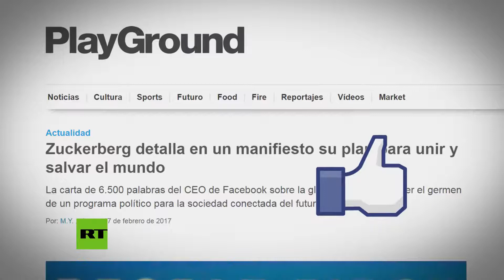Así Nos Engaña Facebook Y Nos Sentimos Felices